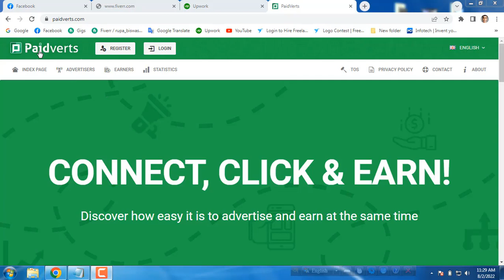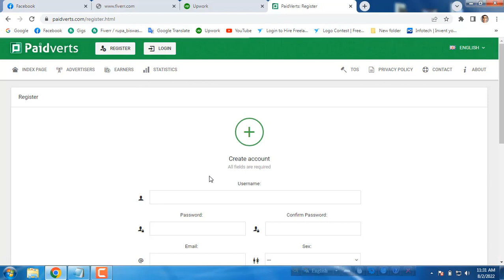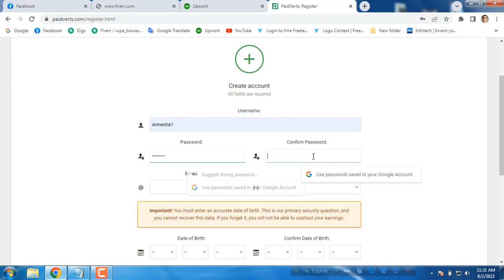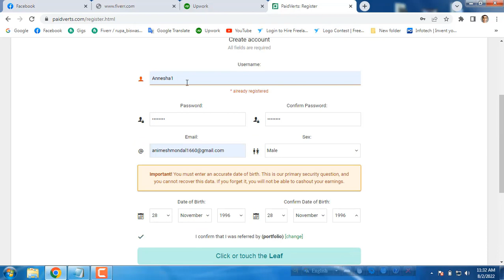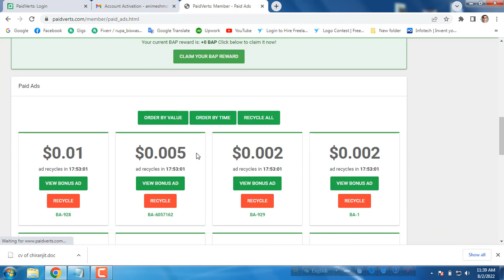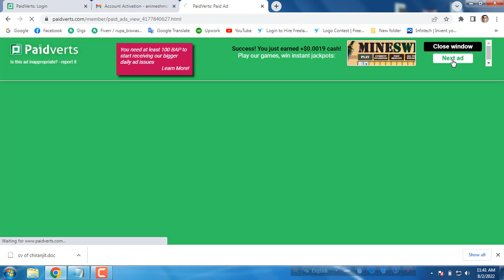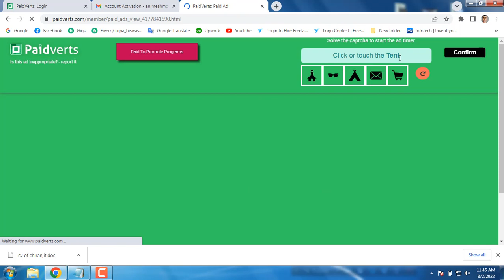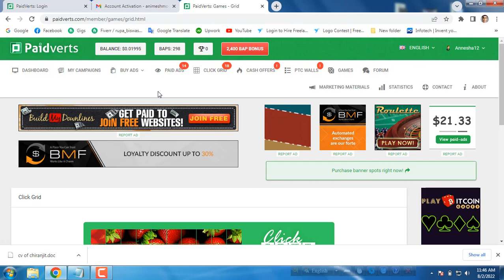Paidverts থেকে ইনকাম করুন | Most Trusted PTC Site (Mobile/PC) Make Money Online l Full video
Paidverts website. In this video you learn how to earn money by only just clicking an add in paidverts website. You also learn here that you can earn money by watching a video only😳.It will give you the another way to earn money by referring someone. So best ptc site for earning money without any investment and from your home.

Don't Forget SUSBSCRIBE my channel.